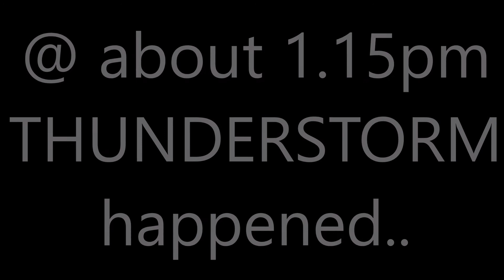UNFORGETTABLE SUMMER OUTING | Filipino Life in Canada